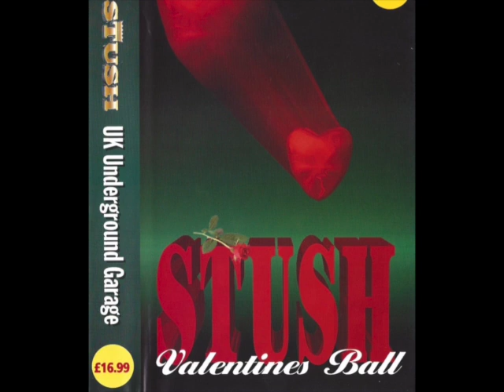Scott Garcia x Dean Boylan | Stush | Valentines Ball | Chelsea Executive Suite | Sat 14th Feb 1998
Stush Garage

Valentines Ball

Recorded Live at Chelsea FC Executive Suite

From The Number One Tape Pack Channel on YouTube - Essential Garage Tape Pack